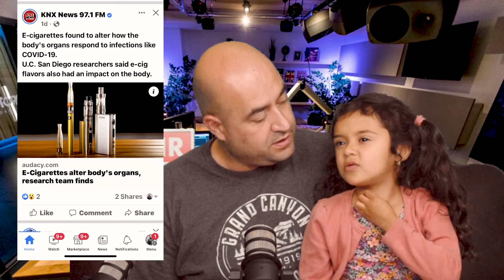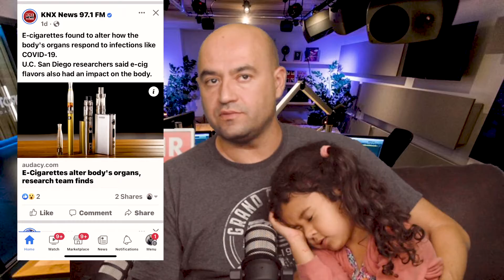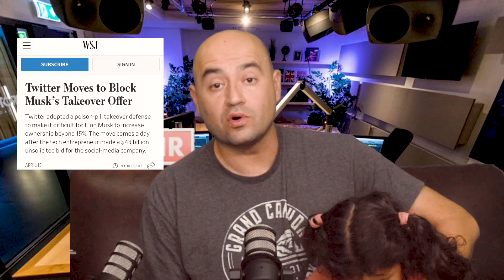FDA Authorizes First Covid-19 BReathlyzer to diagnose Covid-19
-Trams at Universal Studios Hollywood to go Electric
-Pink Moon Will Glow in the Sky this weekend
-Twitter Moves to Block Musk's Takeover Offer
-E-Cigarretes to Be Bad For Internal Organs